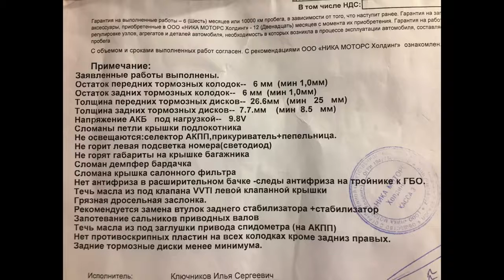TOYOTA ЧТО НЕ УВИДИТ ОФ ДИЛЕР! ЭКСПЕРИМЕНТ ЗАГОНЯЮ КАМРИ НА ДИАГНОСТИКУ В TOYOTA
12.1 дюймов Android Магнитола для Toyota Camry 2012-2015 GPS Zeniss Tesla Стиль Планшет
Тesla стиль 10.4 дюймов 4 ядра Android 6.0 DVD Радио для Toyota Camry 2007,2008,2009,2010,2011
Тесла стиль магнитолы Toyota Camry 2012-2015 Ford Mondeo 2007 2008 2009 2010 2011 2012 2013

Это не скандальное видео и я не пытаюсь оскорбить официального дилера. Я просто провел эксперимент и сперва сделал диагностику авто в сервисе знакомого за 600 рублей и после отравился к дилеру сделать полную диагностику за 3000 рублей (она отличалась в частности на проверку ошибок диагностом) хотя один дилер назвал за такую диагностику 10,000 рублей на что имеет полное право по законодательству РФ. Смотрите видео до конца и самое главное когда сотрудник Тойоты будет зачитывать неисправности внимательно вслушайтесь и оцените цену такому "ремонту"!

Дмитрий Машков